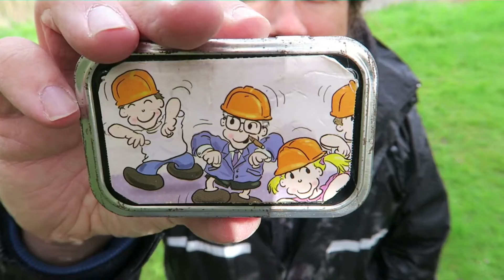DANSEN BIJ EEN GADGETCACHE! (geocaching)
Ergens in Zeeland kom ik een leuke gadgetcache tegen! Eens kijken of ik er achter kan komen hoe ik de geocache kan bemachtigen...!